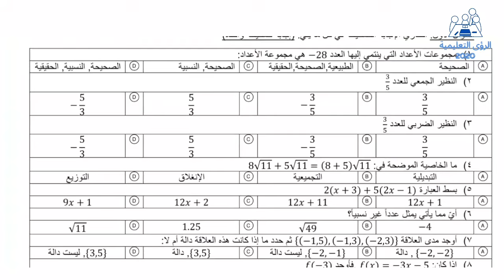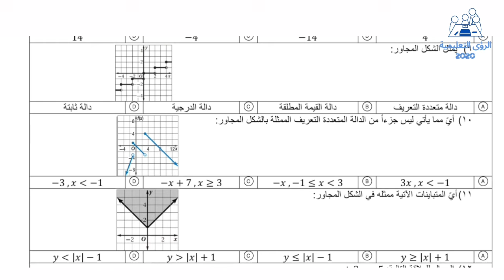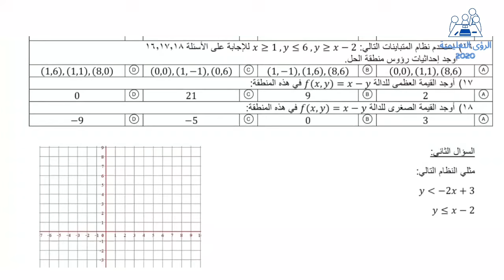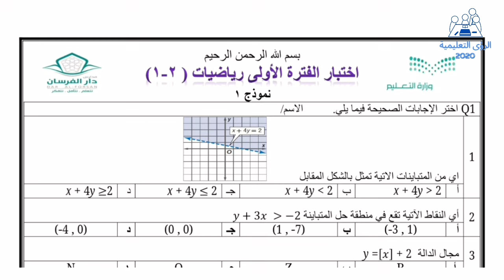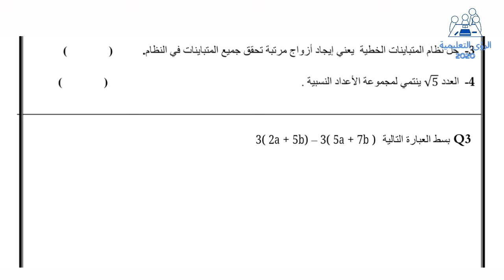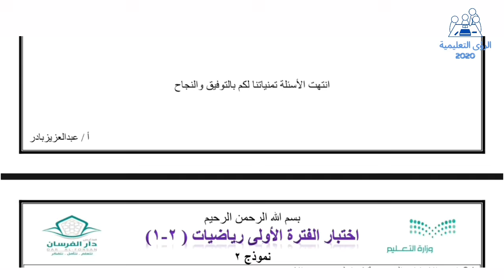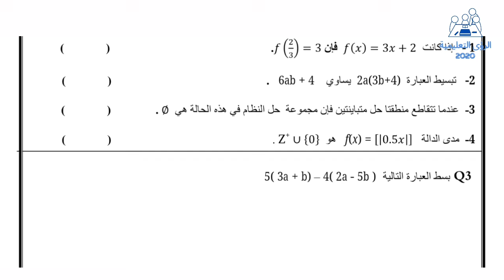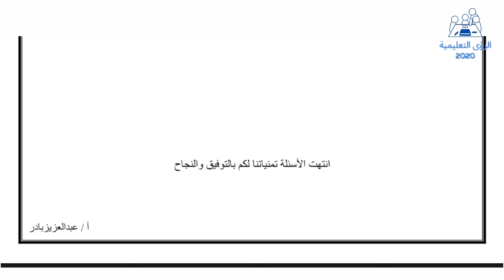اختبار الرياضيات 2 نظام المسارات ثاني ثانوي ف1 | اختبار منتصف الفصل الدراسي الاول 1446 منهج السعودية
اختبار الرياضيات 2-1 نظام المسارات ثاني ثانوي منتصف الفصل الدراسي الاول 1446 ، نموذج اختبار منهج رياضيات الصف الثاني ثانوي مسارات ف1 الفترة الأولى الثانية 1446 . اسئلة اختبار رياضيات ثاني ثانوي الفصل الاول مع الاجوبه مسارات السنة الثانية الثانوي . حل نموذج اختبار رياضيات ثاني ثانوي مسارات الترم الأول الفترة الاولى الثانية الثالثة 1446 . نموذج اسئلة اختبار رياضيات ثاني ثانوي مسارات الفصل الاول 1446 . امتحان مادة الرياضيات للصف الثاني الثانوي الترم الاول نصفي فتره أعمال السنة .